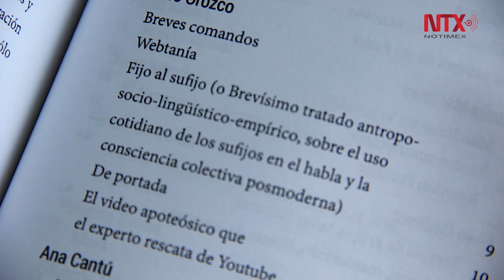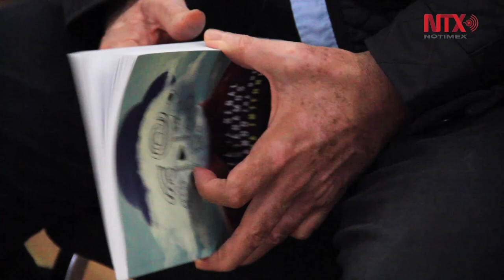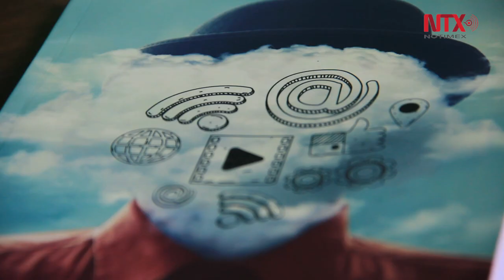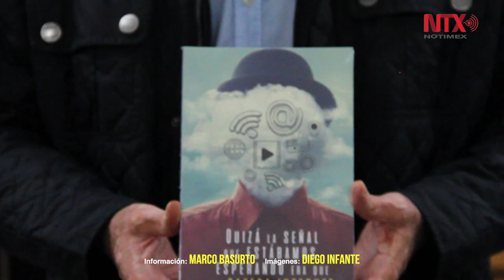Treinta y cinco autores escriben sobre el internet y las redes sociales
“Quizá la señal que estábamos esperando era que se cayera internet” es sátira, crítica y reflexión.